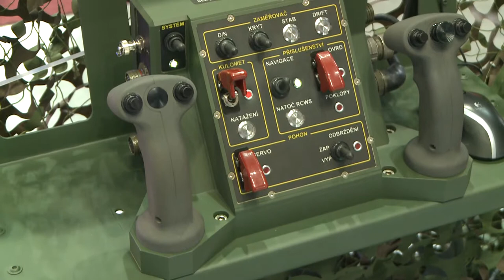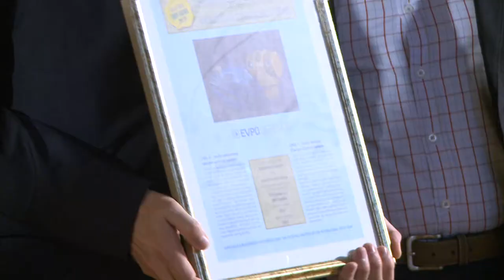EVPÚ Defence at IDET 2019 in Brno - English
EVPÚ Defence at IDET 2019 exhibition in Brno, Czech Republic introduces new military products such as SeeCheck awareness system for vehicle perimeter protection, CRANE gunner thermal sight with cooled or uncooled thermal camera, CMS-1 commander thermal sight for various weapon stations to wide range of customers.